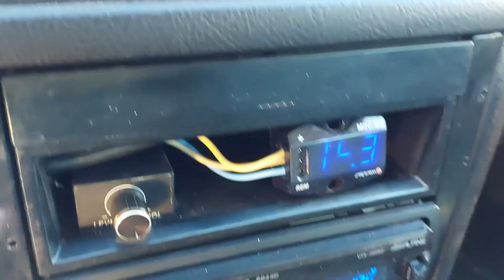2 rockford fosgate HX2 power 15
tuned 32 hz
peak 32 29 hz
145.8 db at 32hz
bassface 3000.2d